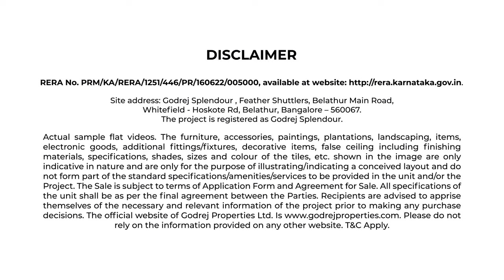Godrej Splendour, Official, 3 BHK, 1234 sqft, Sample Flat, Belathur Main Road, Whitefield, Bangalore